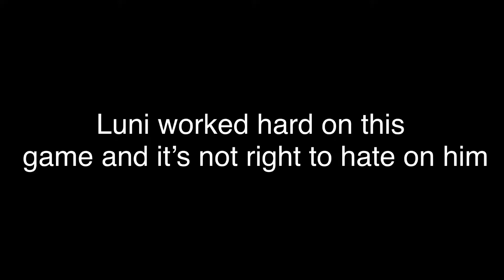A message to my hater